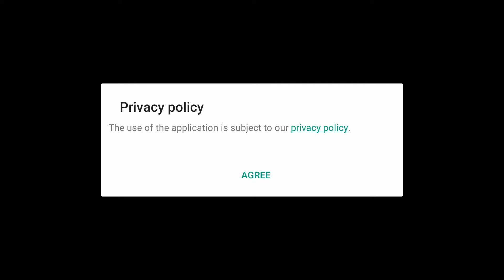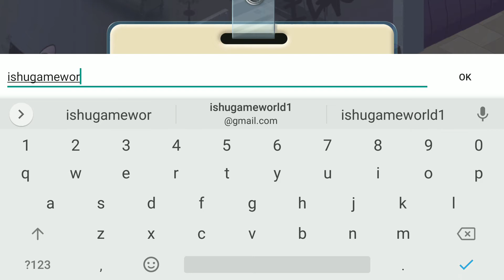TrendSetter Match 3 Puzzle Whaleap partners (Early Access)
WHAT'S NEW
- Various improvements and bug fixes.
- Enjoy TRENDSETTER!

Match puzzle game with & fashion simulator, home design, and dress up games

Do you like dress up games, home design, shopping, and dating love story? Do you feel a passion for style and fashion? Trendsetter has got it all! Dive into the fashion business with this trending designer game for a real fashionista! Take control of a small fashion boutique and develop it into your fashion empire.
To earn financial resources for all your ambitious plans to become a fashion tycoon, play the popular and addictive fashion Match3 games! Match fairy buttons and accessories and help the main characters choose clothes, shoes, jewelry, hairstyle, and makeup.

Enjoy Match 3 puzzles!
Do you want to play always new matching games? Unlock the hidden Match3 treasures in the game TRENDSETTER!! One of the most addictive aspects of this free Match 3 game is that the new levels open up as you progress.

Each new chapter provides exciting challenges of matching and dropping fascinating items to clear the level. If you enjoy Match3 games, you are sure to find your new favorite game – TRENDSETTER!

Create fashion!
Once you open the closet, do you decide what to wear and how to combine clothing with accessories easily? Do you know all the fashion capitals of the world? Do you enjoy shopping and spending money on new clothes? Do you know a lot about cosmetics, different outfits, and accessories? Do you have an eye for the latest fashion trends, passion for fashion, and a keen eye for details? Do you have a creative approach and the ability to create your own style? Start your great fashion adventure called TRENDSETTER today!

Build a boutique!
Every little girl dreams of a dollhouse. When we become adults, we can open our own shopping mall. Decorate the shop with designer furniture pieces! Don’t forget to add your own personal flair that will suit your own personal styling taste! Do you fancy being the latest top fashionista?

Design your shop!
It’s so much fun to decorate your home to fit your taste and style! But this time, you can design your own fashion boutique! There are different rooms to decorate and tons of options to choose from! Will you make your fashion shop girly or fancy? Will you go for style, comfort, or mix it up for something unique? Don’t be afraid to match furniture and decorations to find the style that fits you! Only you can make this home of fashion beautiful, so let’s start designing your dream fashion house!

Grow your fashion business!
Make your own boutique shop and build your high fashion empire step by step! Do you think it takes a lot of hard work to reach the top? With Trendsetter, it's fun to conquer the fashion world!

Play this boutique game for girls and grownups of all genders, match stylish items together, and get some idea on how fashion and beauty salons work!

Solve Match 3 puzzles, blast fairy buttons and win the quest of fashion! The number of your followers' increases, your designs become trendy, and your business prosper. Get into the world of fame and haute couture and let yourself shine on the red carpet!

GAME FEATURES:

CHALLENGING PUZZLES: Match puzzles in the most stylish and fun puzzle game!
CHIC DESIGNS: Design the unique boutiques of clothing and accessories items from elegant to extravagant!
ADORABLE CHARACTERS: Meet the stylish, elegant and funny people and an extremely sociable parrot!
GREAT LOCATIONS: Get your lucky ticket to the world of fashion creating gorgeous boutiques and beauty salons!
FASHION BUSINESS: Develop your business and grow a fashion empire!
GORGEOUS DECORATIONS: Build and decorate your boutiques with thousands of customizable items!

Start your fashion adventure!

Do you fancy being the latest top trendsetter and fashionista? Play our new design fashion simulator game and become a real designer!

Compete in this shiny, addictive fashion puzzle game with hundreds of Match3 levels.

TRENDSETTER is your Match3 fashion boutique puzzle game!

trendsetter game
match 3 puzzle game
match 3 puzzle
match 3 puzzle rpg
gon match 3 puzzle
jewels jungle match 3 puzzle
candy charming-match 3 puzzle
lost jewels - match 3 puzzle
royal garden tales - match 3 puzzle decoration
tropicats match 3 puzzle game
spellblade match-3 puzzle rpg
match game
match game video
match game wala
match game download
match game cricket
match game music
match game 508
match games for 4 year olds
match game 77 full episodes
match game alec baldwin
match game theme
match game 74 full episodes
match game questions
match game 2020
3 game

Thank For You Watching My Youtube Videos